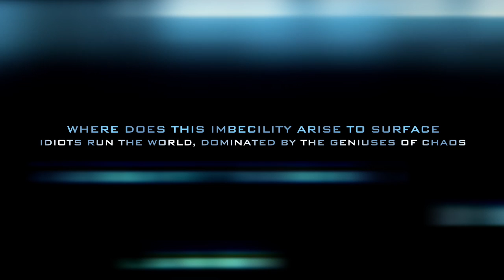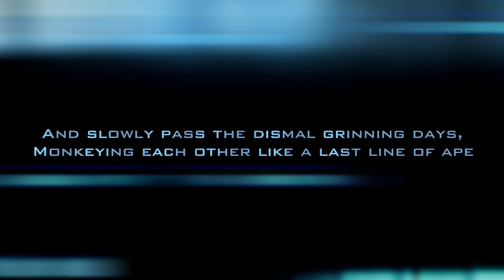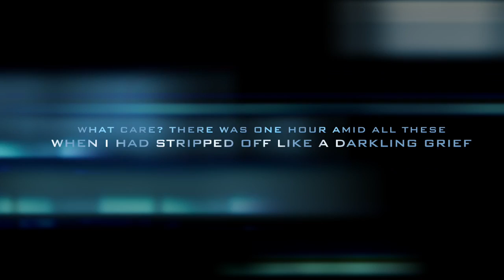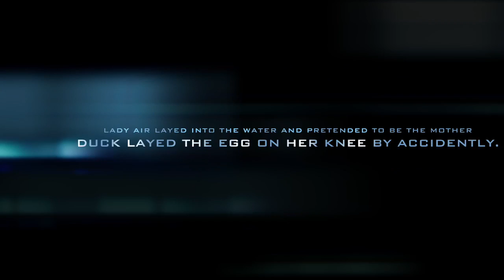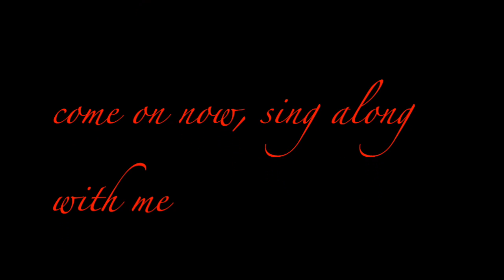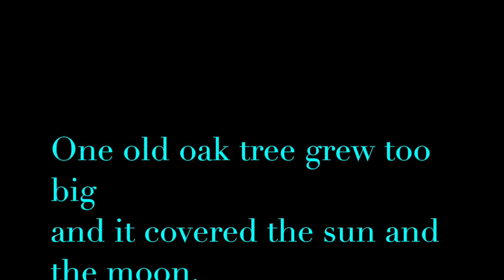Ingredible - Black Dog Majesty